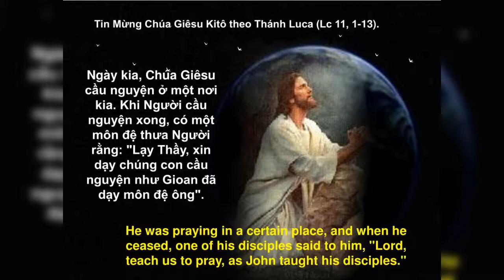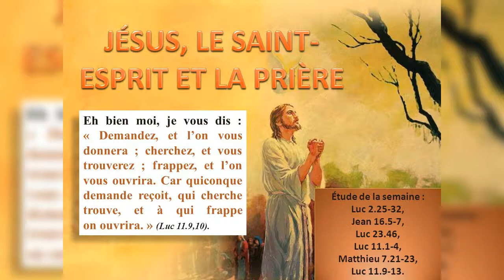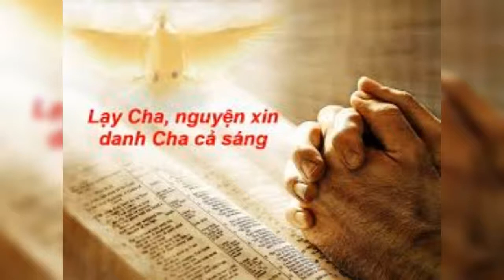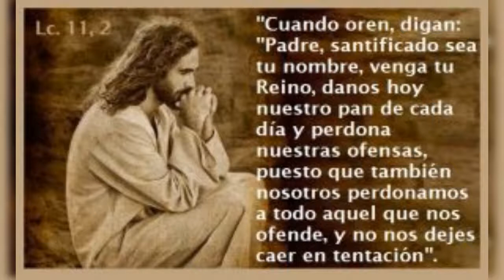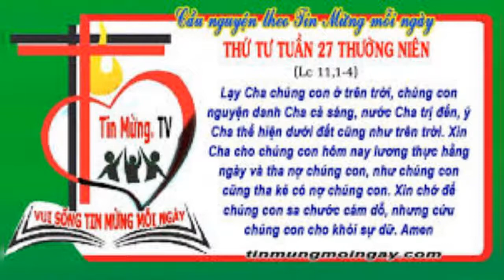THỨ TƯ 06/10/2021 TUẦN XXVII MÙA THƯỜNG NIÊN NĂM B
TUẦN XXVII MÙA THƯỜNG NIÊN NĂM B

THƯA THẦY, XIN DẠY CHÚNG CON CẦU NGUYỆN

      Đạo Công Giáo của chúng ta thật hạnh phúc vì được gọi Thiên Chúa là Cha. Đây là đặc ân cao quý mà nhờ Chúa Giêsu mặc khải cho, chúng ta mới biết và dám thưa với Thiên Chúa ÁPBA-CHA. Lời Chúa hôm nay, khi được môn đệ xin Chúa Giêsu dạy cầu nguyện, Ngài đã dạy họ cầu nguyện:

      TRƯỚC TIÊN cần xác định căn tính là con của các môn đệ với Cha trên trời: LẠY CHA CHÚNG CON LÀ ĐẤNG NGỰ TRÊN TRỜI. Khi có chung một Cha, thì ắt sẽ có nhau là anh em. THỨ HAI, đã là con thì luôn mong cho danh Cha của mình được tỏ lộ và nhiều người tin nhận: XIN LÀM CHO DANH CHA ĐƯỢC VINH HIỂN, TRIỀU ĐẠI CHA MAU ĐẾN. THỨ BA là nguyện xin cho: Ý CHA THỂ HIỆN DƯỚI ĐẤT CŨNG NHƯ TRÊN TRỜI, tức là xin Cha thể hiện mục đích của Người trên nhân loại đã có trong chương trình yêu thương của Người.

      THỨ TƯ, thể hiện lòng trông cậy vào Cha, đồng thời phó thác đời sống xác hồn cho Cha để Người chăm lo: XIN CHA CHO CHÚNG CON HÔM NAY LƯƠNG THỰC HẰNG NGÀY. THỨ NĂM, ý thức mình là kẻ tội lỗi nên cần Cha tha tội: XIN THA TỘI CHO CHÚNG CON, NHƯ CHÚNG CON CŨNG THA CHO NHỮNG NGƯỜI CÓ LỖI VỚI CHÚNG CON, tức là thành khẩn xin Cha tha mọi tội lỗi chúng ta xúc phạm đến Người, cũng như cho ta biết tha thứ các lỗi lầm mà anh em xúc phạm đến ta. THỨ SÁU, ý thức sự mong manh, yếu đuối của bản thân, nên cần Cha bảo vệ: XIN ĐỪNG ĐỂ CHÚNG CON SA CHƯỚC CÁM DỖ. CUỐI CÙNG, xin được trao phó mọi sự trong tay Cha, để xin Cha cứu giúp khỏi bị rơi vào tình trạng mất ơn nghĩa cùng Cha: NHƯNG CỨU CHÚNG CON CHO KHỎI SỰ DỮ.

     Qua kinh lạy Cha, Chúa Giêsu dạy các môn đệ cầu nguyện, thì ngay hôm nay, Ngài cũng dạy mỗi người chúng ta hãy cầu nguyện như thế để xứng đáng là con Cha trên trời và có nhau là anh em trong cùng đại gia đình Hội Thánh.

      Xin cho chúng ta luôn yêu mến Thiên Chúa và năng cầu khẩn với Người trong tâm tình của người con thảo.

.AMEN.